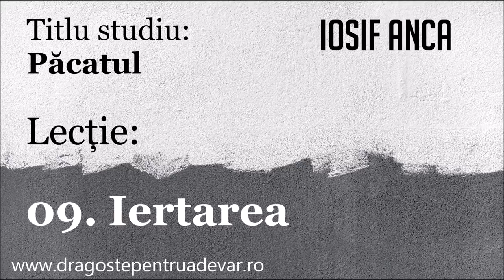Iosif Anca - Iertarea (Păcatul 9/10)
Seria de predici: Păcatul (lecția 9).